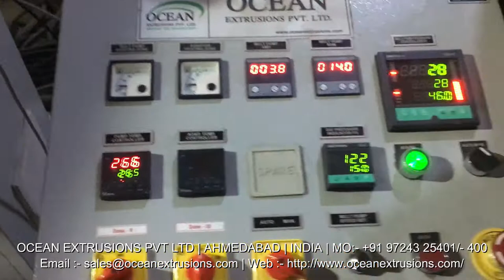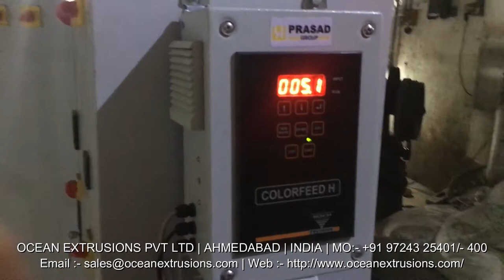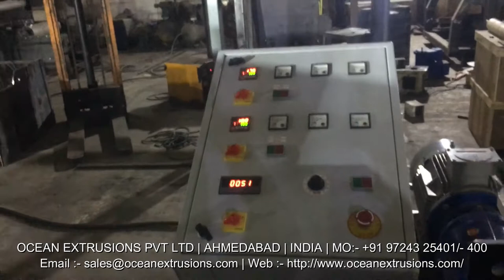PP PET Box Strapping Machine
Factory Add : -